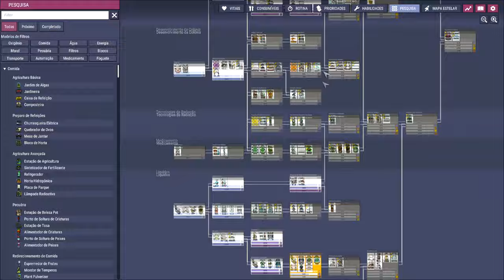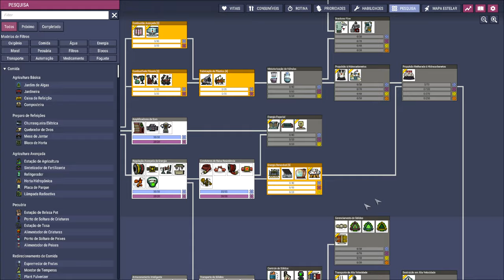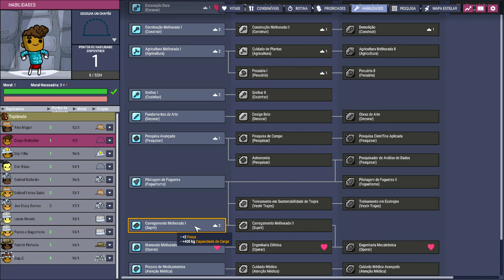☢️Oxygen not Included - Tá quente... muito quente!!! EP06